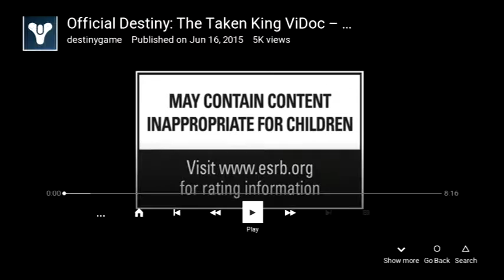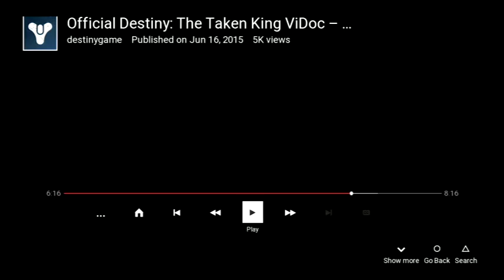Destiny Official trailer supers subclases and more